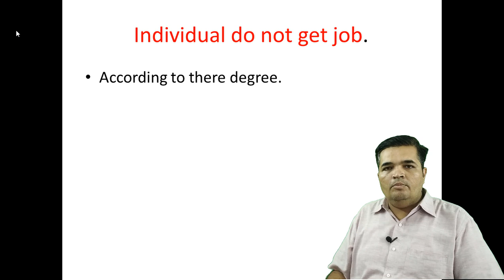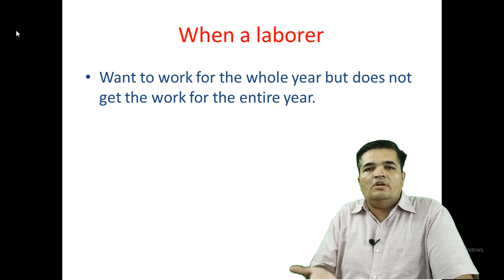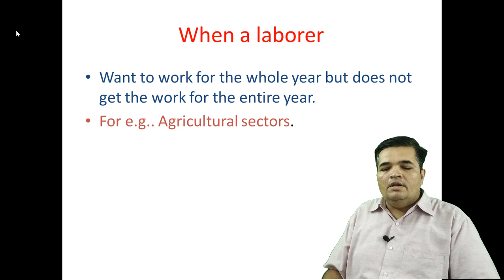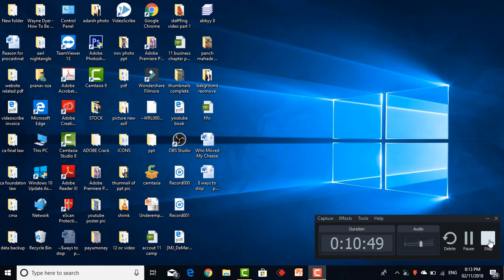underemployment and its meaning in Hindi ! Economimcs ! Types of Unemployment.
This video is on the topic of unemployment and alsothe types of unemployment and this video is on one such topic as to what is unemployment and also this video cover the topic of uneremployment in the chapter of unemployment and also this video is in hindi and will be very easy for the student to revise the topic and also score more marks in the exam.
this video is very useful for the student of 11th and 12 thc commerce and also for the student of econocs studing in F.y bcom or learning economics.

this video explains the topic of under-employment which is very important for the student to score more marks, this topic is often asked as a short note in the subject of economics, this video will be very useful for the student of 11 and 12 commerce, as well as for the student of CA, CS CMA, AND MBA STUDENT, and will help them to revise the topic and to score more marks in the exam, the difference between the unemployment and underemployment is explained in this video